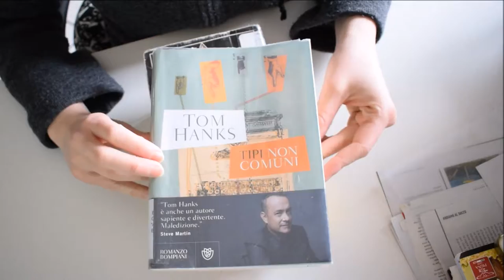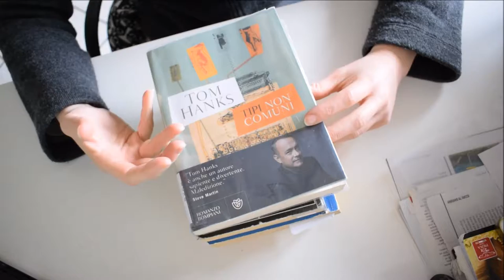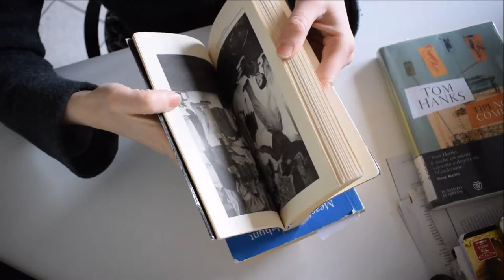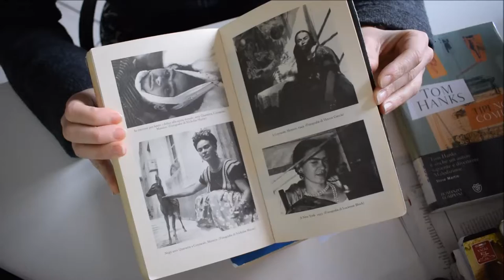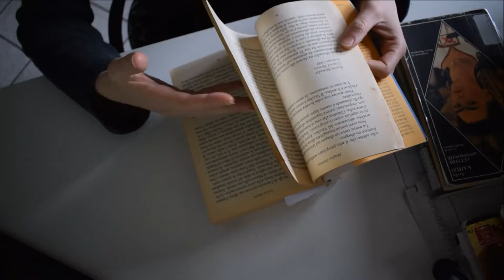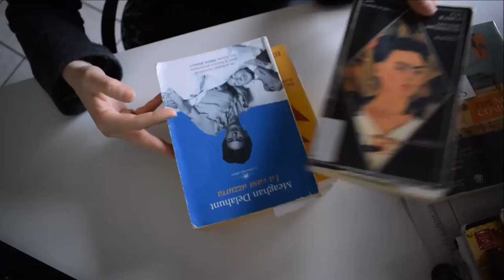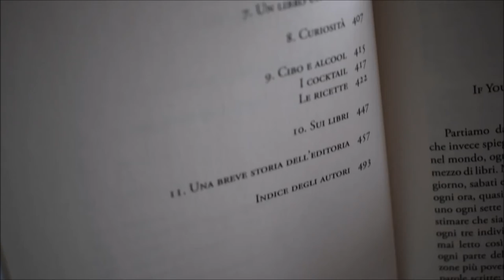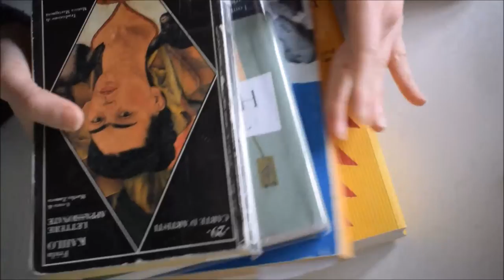Ultime letture - due/18 - paroleinpentola -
- "La casa azzurra" di Meaghan Delahunt

- "Guida tascabile per maniaci dei libri"  The Book Fools Bunch